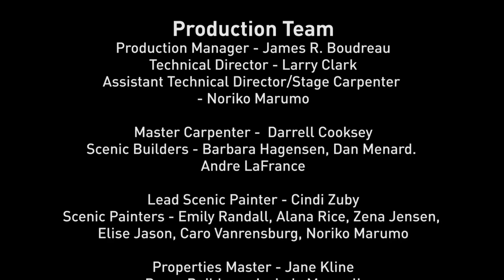Marc Ludwig & Alex Dawkins Part 2: Dealing with dark material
Marc Ludwig & Alex Dawkins tell us how they as actors deal with dark material and troubled characters.

The University of Alberta Studio Theatre presents:
Bright Burning
by Colleen Murphy
World Premiere
March 30 - April 8 | Timms Centre for the Arts
uab.ca/shows

When a group of young people break into a mansion to steal stuff to pay off a drug debt, they unexpectedly confront their own ambition and sense of futility. Full of dark comedy and wild abandon, Bright Burning dramatizes the emotional cost of economic disparity to reveal the bottomless rage that often fuels the working poor.

Colleen Murphy, Pig Girl, Studio Theatre, University of Alberta, UofA, UAlberta, drama students, drama, theatre students, world premiere, theatre school, Canadian theatre, Bachelor of Fine Arts, BFA, Edmonton, Alberta, Governor General's Award,

Bright Burning
Cast & Crew

Cast:
Lou -  Alex Dawkins
Deon - Marc Ludwig
Jocelyn - Sarah J. Culkin
Emily - Sarah Ormandy
Darnel - Jake Tkaczyk
Ari - Jordan Buhat
Fleur - Jaimi Reese
J (Jarvis) - Jacob Holloway
Larkin - Chayla Day
Zak - Philip Geller
Ruby - Emily Howard
Samantha - Emma Houghton

Creative Team:
Director - Jan Selman
Set / Lighting Designer -  LLARS Design, Lee Livingstone, Robert Shannon
Costume Designer -  Hannah Matiachuk
Sound Designer -  Aidan Ware

Assistant Directors - Brenley Charkow, Stuart McDougall
Assistant to the Set Designer -  Sofia Lukie
Assistant to the Costume Designer -  Caro Vanrensburg
Assistant Lighting Designers -  Kai Villneff,Reza Basirzadeh

Fight Director - Jade Elliott
Voice, Speech and Text Coach - David Ley
Movement Coach - Lin Snelling

Graduate Research Assistants -  Alexander Donovan, John Musyoki, Maryam Zarei

Stage Management:
Stage Manager - Ira Tuzlukova
Assistant Stage Managers - Nyssa Beairsto, Jake Blakely

Faculty Advisors:
Lighting Advisor - Jeff Osterlin
Sound Advisor -  Matthew Skopyk
Stage Management Advisor -  Oliver Armstrong
Technical Director Advisor  - Larry Clark

Production Team:
Production Manager - James R. Boudreau
Technical Director - Larry Clark
Assistant Technical Director/Stage Carpenter - Noriko Marumo

Master Carpenter -  Darrell Cooksey
Scenic Builders - Barbara Hagensen, Dan Menard. Andre LaFrance

Lead Scenic Painter - Cindi Zuby
Scenic Painters - Emily Randall, Alana Rice, Zena Jensen, Elise Jason, Caro Vanrensburg, Noriko Marumo

Properties Master - Jane Kline
Props Builder  - Jacinda Maxwell
Assistant to Props - Zoe Rod

Lighting Supervisor - Jeff Osterlin
Head of Lighting - Tiffany Martineau
Lighting Technicians - Jacinda Maxwell, Matt Koyata, Liza Xenzova, Kai Villneff, Zoe Rod, Rebecca Antonakis, Nicholas Juba

Sound Supervisor - Matthew Skopyk
Sound Assistant - Jesse Cheung

Wardrobe Manager - Joanna Johnston
Cutter - Julie Davie
Wardrobe Assistant - Kathleen Mulder

Running Crew:
Lighting Operator  - Beyata Hackborn
Sound Operator -  Jesse Cheung
Stagehands -  Roxanne Cote, Samantha Kennedy, Kurtis Nawrot